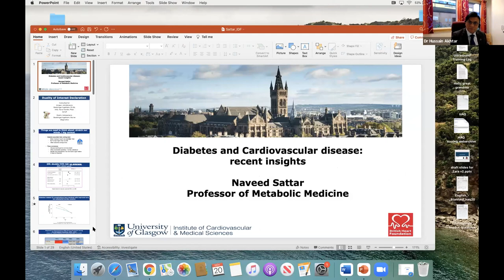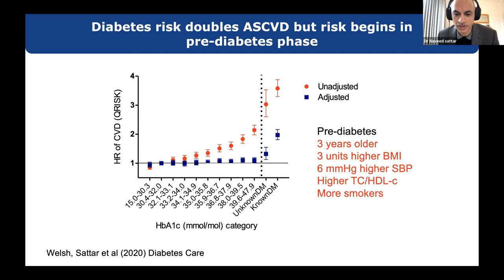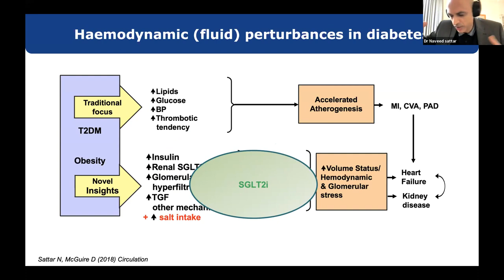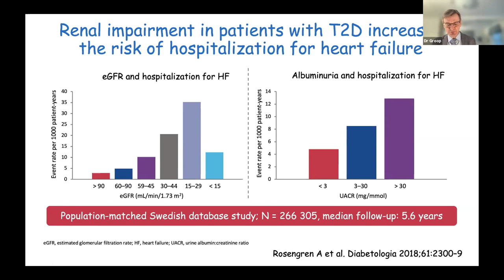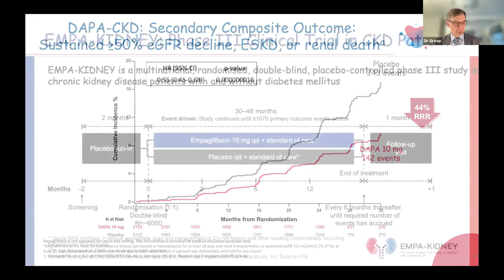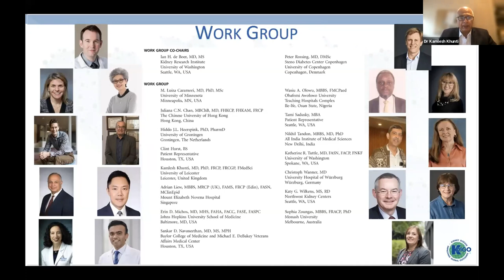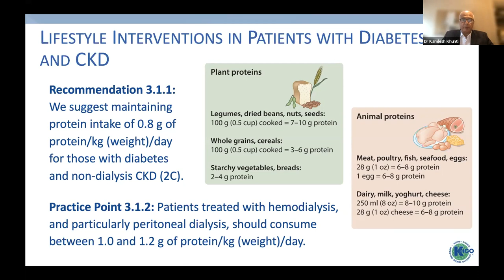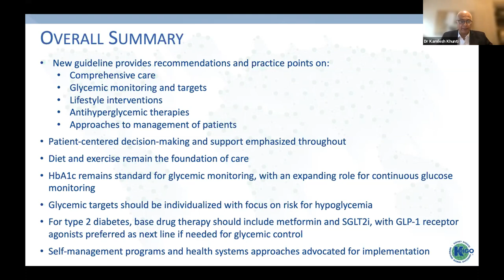IDF School of Diabetes webinar: Managing CVD and renal risk in type 2 diabetes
The IDF School of Diabetes organised a live webinar, Managing CVD and Renal Risk in Type 2 Diabetes: Beyond Glycaemic Control, which took place on Saturday, 20 November 2021, 1:00 pm Brussels (+01:00 GMT).

The webinar featured the latest evidence-based findings on cardiovascular diseases, renal risks and KDIGO diabetes management in CKD guidelines.